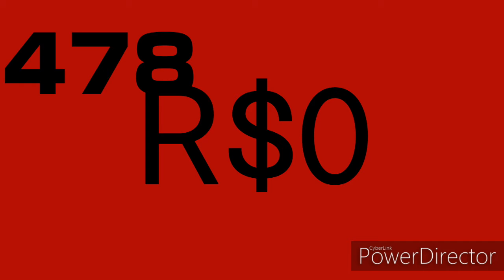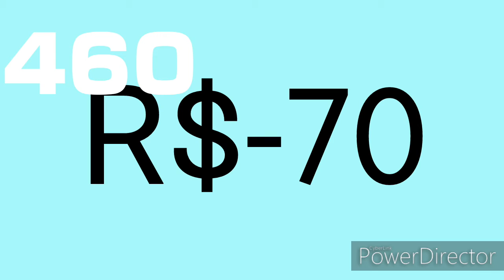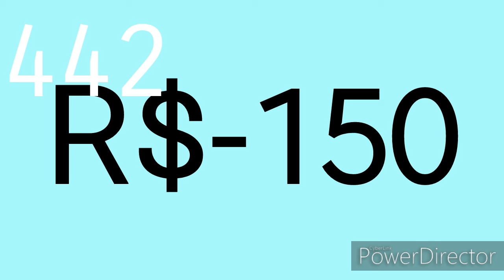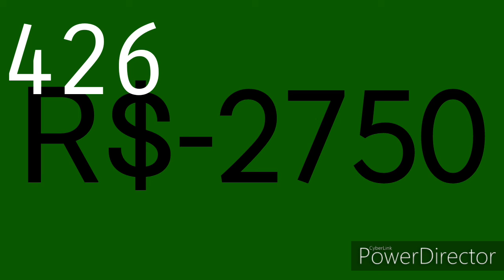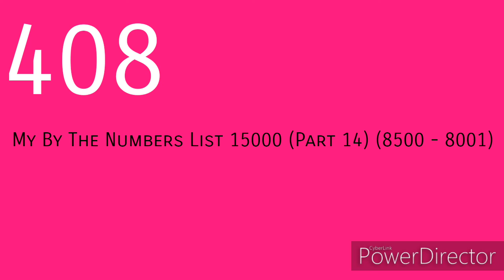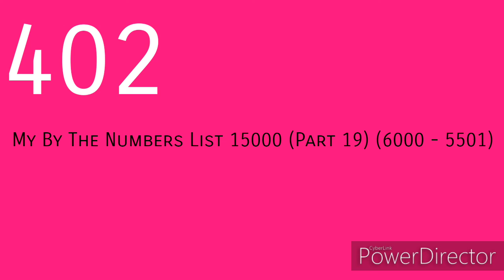My By The Numbers List 1000 (Part 6) (500 - 401)